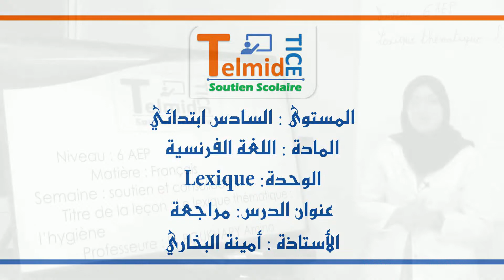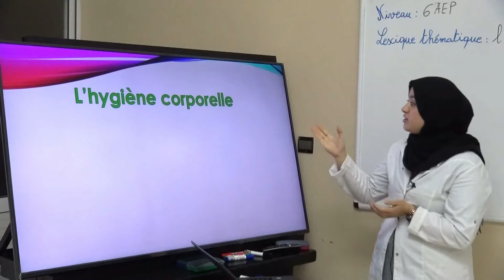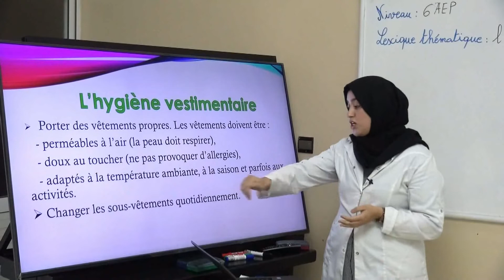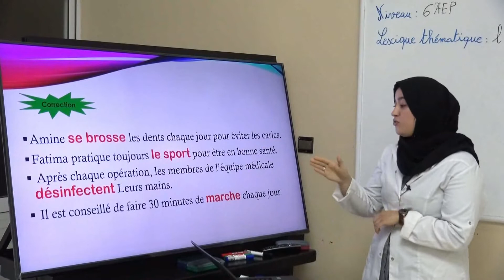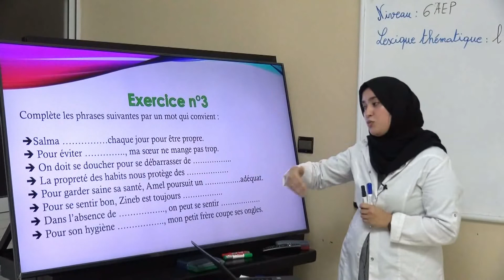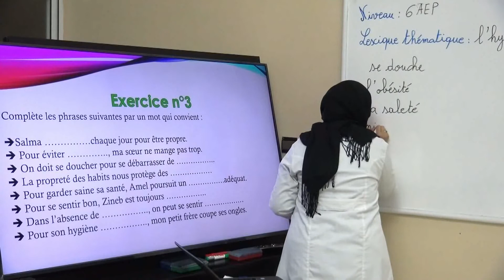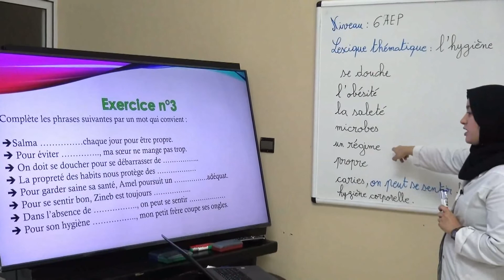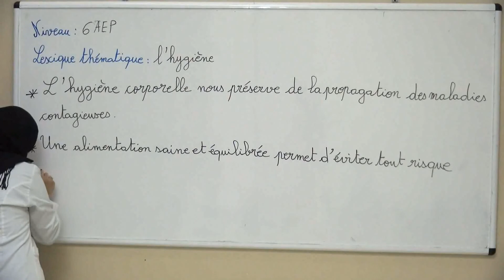6AEp français lexique soutien